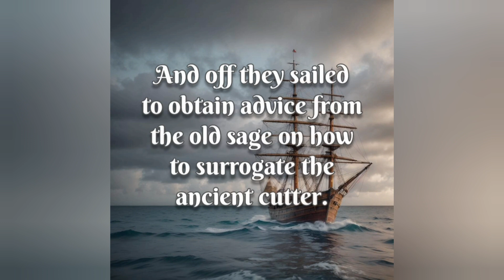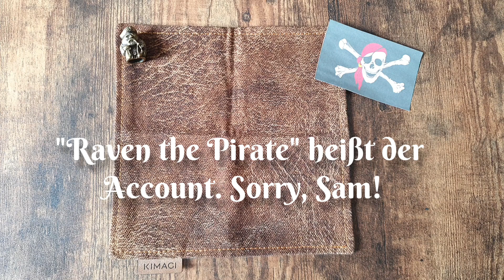Knife Talk 43 - "A Pirate's Life Knife" ... eine Abstimmung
Hier die Liste der gezeigten Messer zur "Abstimmung":

1. Ankermesser
2. Le Glenn
3. Kansept Bevy
4. Picaroon Swabbie
5. Oknife Splint
6  Herbertz 571712
7. Petrified Fish PF919
8. Sitivien ST146
9. FoxEdge Sparrow
10. Fox USA Amico
11. Chavez Redencion
12. Tuya Bruiser
13. CJRB Crag
14. Kizer Aileon
15. Kizer Mystic
16. Kubey Raven
17. Kubey Ceyx
18. Kubey Echo
19. Civivi Dogma
20. Böker Mermaid